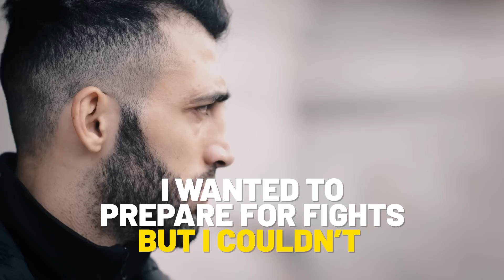The Man Behind Giorgio Petrosyan | ONE Feature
Giorgio Petrosyan came close to hanging up his gloves for good. Having difficulties coming to terms with the second defeat of his professional career, the Armenian-Italian megastar wondered whether he was still able to operate at the highest level and harbored thoughts of an early retirement. However, with the guidance of his new coach, Ermes Di Francesca, “The Doctor’s” competitive spirit was reignited as he went on string together another incredible winning streak. Now, looking to claim his greatest prize yet, Petrosyan will look to overcome his first hurdle of the ONE Featherweight Kickboxing Grand Prix, Petchmorakot Petchyindee Academy, at ONE: MASTERS OF DESTINY in Kuala Lumpur.